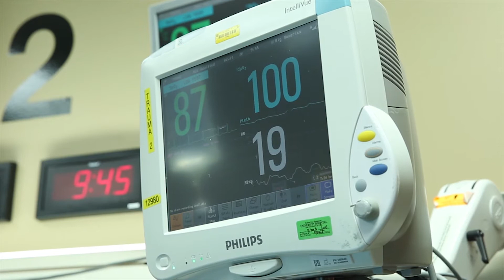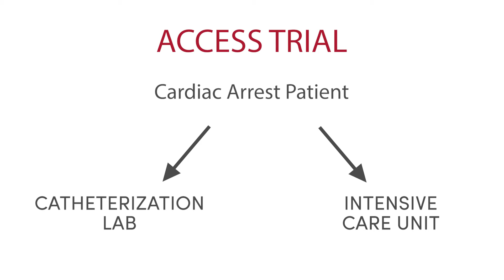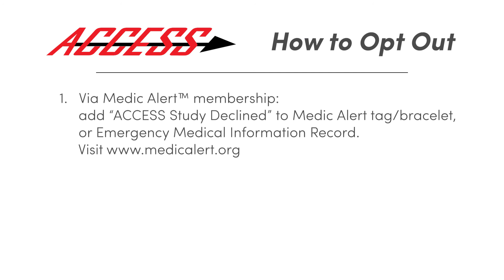ACCESS Study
A new study involving patients in cardiac arrest is underway at the University of Utah hospital. It is being done on an opt-out only basis.